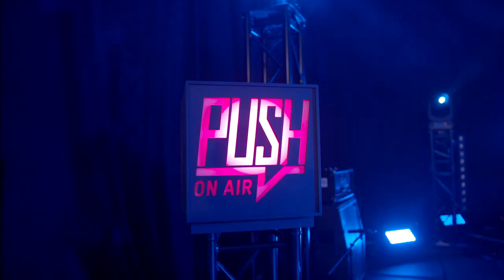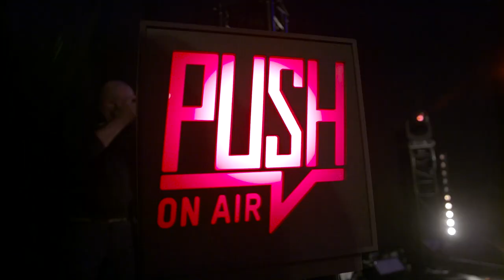Terra live at PUSH on Air 24.10.2020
PUSH e.V. & KJB Stadt Hilchenbach
Heike Kühn
Roman Mengel
Sascha Rötz
Markt 13
57271 Hilchenbach

Moderation:
Martha Wingen und Simon Müller

Bands:
Terra, Hear Olympia!, Horizis, Slab Strike, Kalt

Konzept und Bildregie:
Julius Leuthold

Grafikdesign:
Julian Pletz

PUSH-Orgateam:
Joe Dicke, Mandana Krämer, Maximilian Langenbeck, Simon Müller, Inga Barghorn, Lina Giebeler,

Catering:
Max Schmidt
Nova Müller
Pauline Fischer

Veranstaltungstechnik:
Christian Keil
Jasmin Hellbach
Noah Rosenkranz
Janosch Göbel
Ben Hoffmann
Uwe Häger
Yannik Hanz

Streaming:
Tillmann Rath

Kamera:
Marvin Gebauer
Jannik Fischbach
Andre Bentz
Theo Weingarten

Regieassistent:
Maximilian Langenbeck

Social Media Team:
Heike kühn
Moritz Hein

Metal WG:
Tim Stähler
Nathalie Jamrowski
Anna Heinbach
Janin Bäcker

Fotografen:
Susanne Stürmer
Christian Neuburger

Extraordinary Support:
Maik Weichert , Heaven Shall Burn
Frank Thoms, Accu$er

Special Support:
Marco Irle, Stadt Hilchenbach
Carl-Kraemer-Realschule
Sabrina und Tim, Schreinerei Ridder
Phil, Vortex Surfer

Kooperation:
Create Music NRW
Jugendforum Hilchenbach
Siegen Nazifrei
57Protest Sound
Respekt Initiative - Kein Platz für Rassismus
Kein Bock auf Nazis

Helfer*innen:
Lea Kim Kurth
Tina Klein
Phillip Gerloff
Christian Dreher
Tobias Wittke
Rico Binner

Sparkasse Siegen, Stadtapotheke Hilchenbach, Provinzial Menn & Kollegen OHG, Getränke Stenger, Krombacher Brauerei, Sonor GmbH, REWE Markt Paul, Bücher Buy Eva, Volksbank in Südwestfalen eG, Bürgerverein Hilchenbach, NPB Veranstaltungstechnik, Marvin Gebauer Media, Julian Pletz, Videodesign Berlin, sowie an die demokratischen Parteien: Bündnis 90/ Die Grünen, Die Linke, SPD Hilchenbach, UWG Hilchenbach, CDU Hilchenbach

Förderstellen:
Kultur!Büro - Kreis Siegen-Wittgenstein
Create music NRW
Kreisjugendring Siegen-Wittgenstein

Das PUSH-Festival ist zwar kostenfrei, aber nicht umsonst! Die Veranstalter freuen sich über viele Zuschauer*innen, die ab sofort über die Streamingplattform einen Wunschbetrag per Paypal überweisen können.